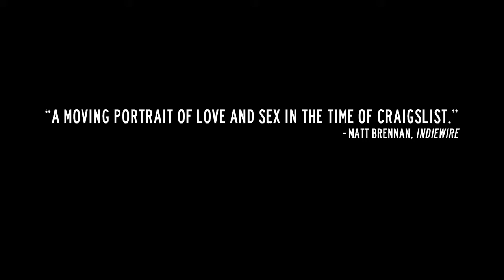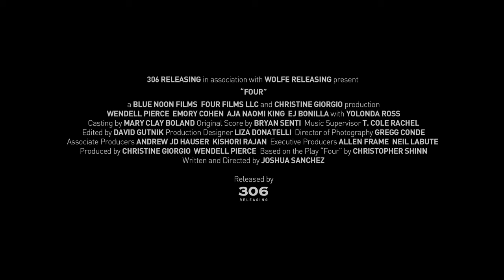Four - 2013 - Official Trailer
On a hot 4th of July night, sparks fly between four people as they test the limits and possibilities of their own freedom.

Country: USA
Year: 2013
Language: English
Runtime: 75 min

Directed by: Joshua Sanchez
Starring: Emory Cohen, Aja Naomi King, Wendell Pierce